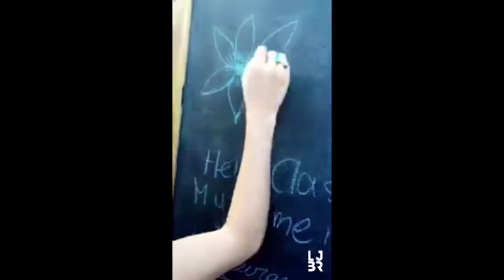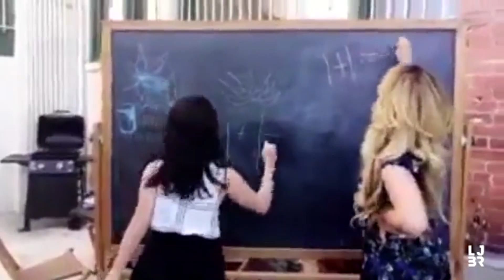Fifth Harmony - Funny Moments Part 13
I uploaded this today( the 27th) but for some reason it shows that this was uploaded on the 26th. I don't know how to fix it and I don't want to delete this and upload it again so I'm just going to leave it as it is.